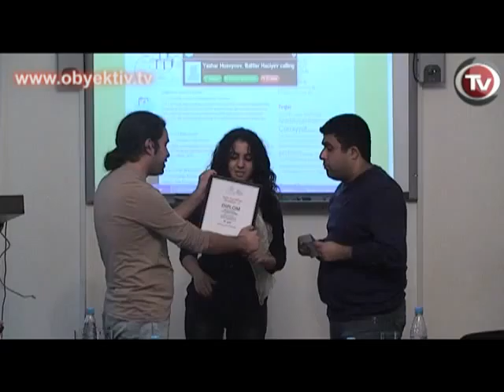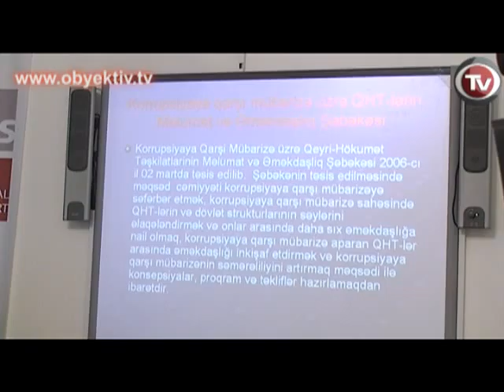TODAYS NEWS 20 DECEMBER